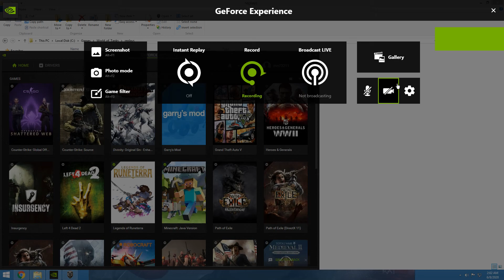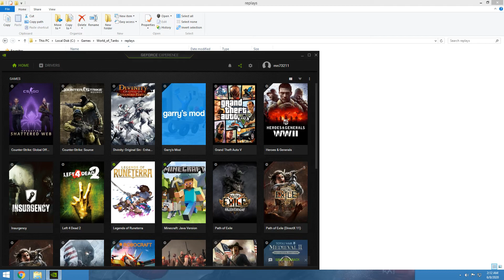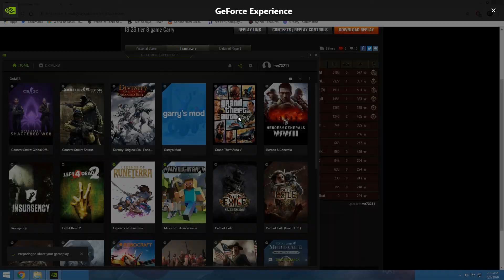World of Tanks - Random Battles (26) in the IS-2S on Sand River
Another Ace Tank, this time in the IS-2S (shielded). Very similar to the IS-2, but you can have a barbecue on this one.